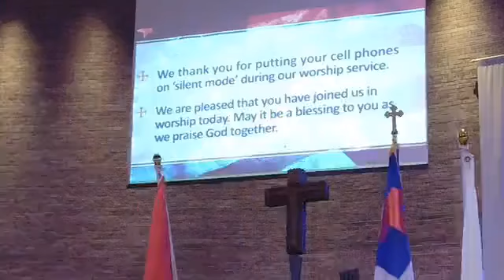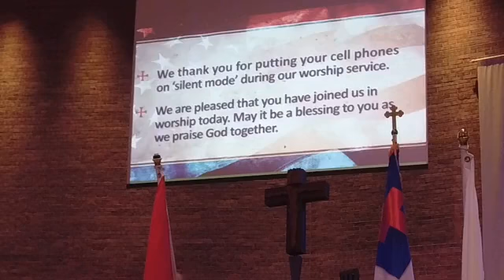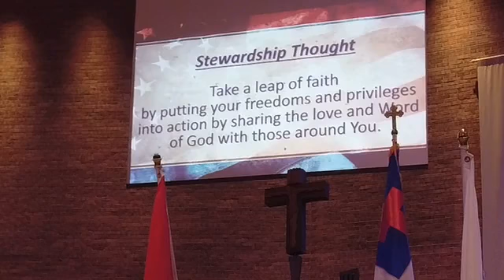July 4, 2021 Late Worship